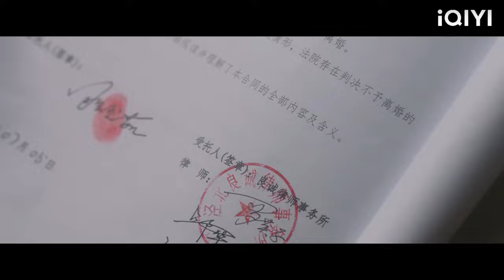The husband teamed up with his mistress to put his wife in jail, but the wife fought back!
WSWJ